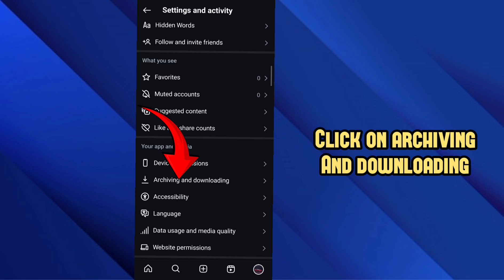How to enable save story to gallery option on instagram Latest video 2024